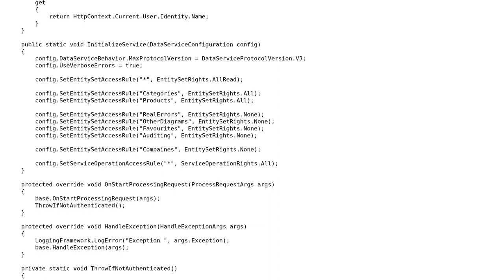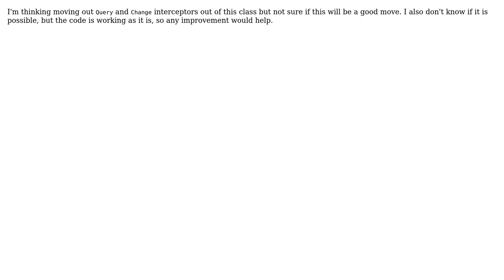Code Review: WCF data service class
With thanks & praise to God, and with thanks to the many people who have made this project possible! | Content (except music & images) licensed under CC BY-SA | Music | Images & others | With thanks to user Mathematics user Jamal user Geek user Billal Begueradj and the Stack Exchange Network Trademarks are property of their respective owners. You are responsible for your own actions.